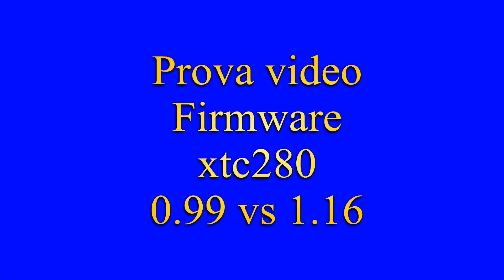🎬 ACTION CAM | Midland XTC 280 Video comparativo firmware 1.16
Prova video di due firmware diversi sulla Midland XTC280